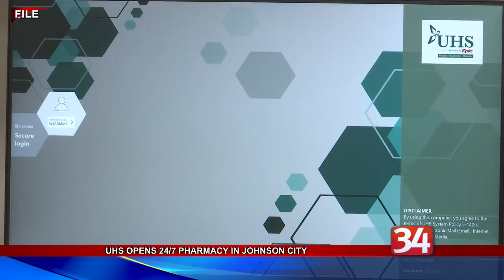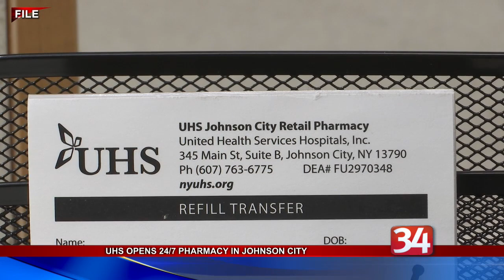UHS Opens 24/7 Pharmacy in Johnson City